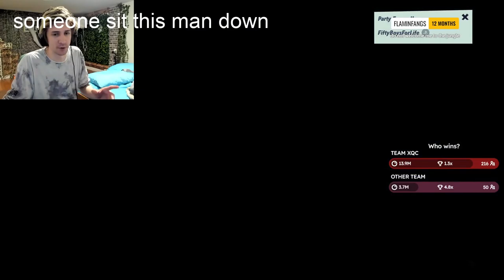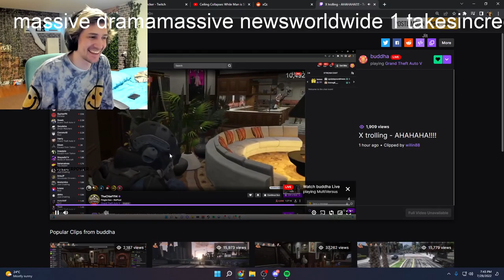XQC IS ECCO2K ANGELTHUMP - XQC STREAM HIGHLIGHTS